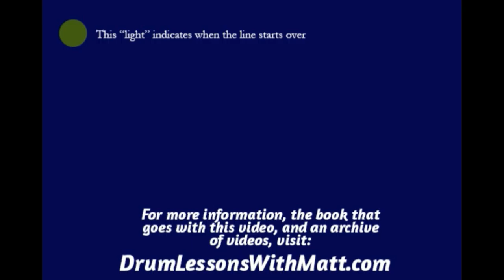Hi Hat Snare and Bass Page 4, Line 4, 80bpm